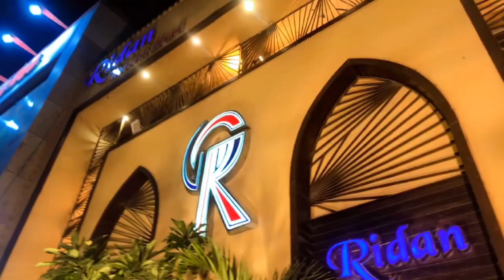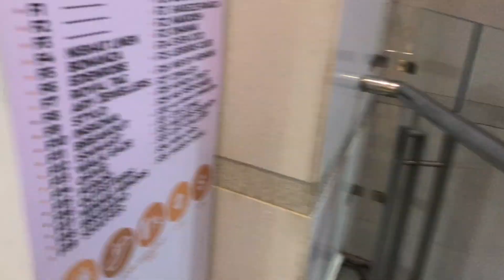||JOY JOURNEY VLOG|| Vlog End tak dekhen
JOY JOURNEY VLOG